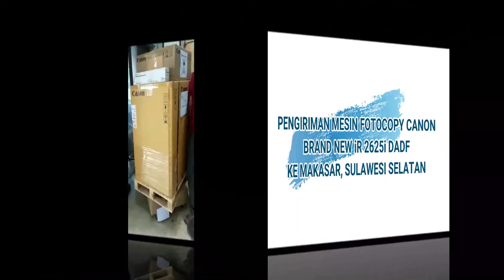Proses Pengiriman Mesin Fotocopy Canon iR 2625i DADF ke Makasar, Sulawesi Selatan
Alhamdulillah kami dapat orderan Mesin Fotocopy Canon iR-2625i DADF dari Makasar, Sulawesi Selatan. Mesin akan di kirim menggunakan kargo, keamanan selama perjalanan kami jamin aman karna sebelum di kirim mesin kita palet dulu menggunakan kayu. Terimakasih sudah beli mesin fotocopy di kami, di tunggu orderan selanjutnya😊

Kontak kami:
Mesin: 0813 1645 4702 (Marisa) dan 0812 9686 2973 (Yudit)
Sewa: 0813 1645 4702 (Marisa)
Service & Sparepart: 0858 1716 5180 (Donna)